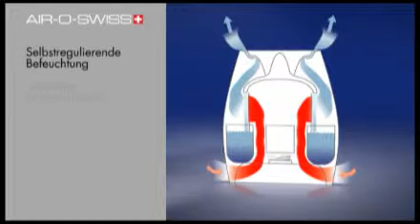Fritel - Befeuchter mit Filtermatte und Ventilator Boneco E 2441 - 116081/82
Produktvideo Boneco Boneco E 2441 Befeuchter mit Filtermatte und Ventilator